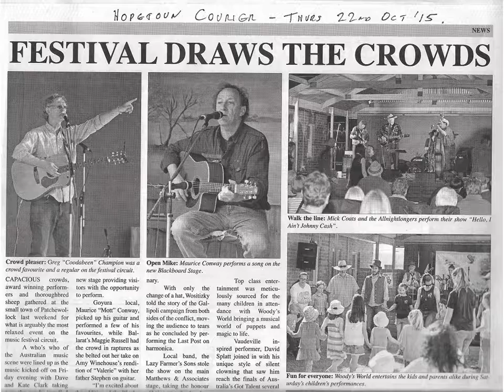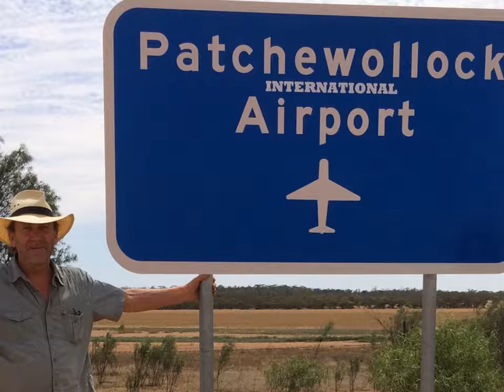Patchewollock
Patchewollock written and performed by Maurice Conway